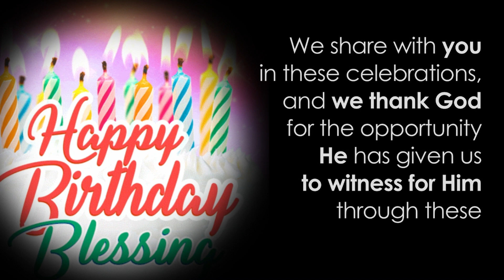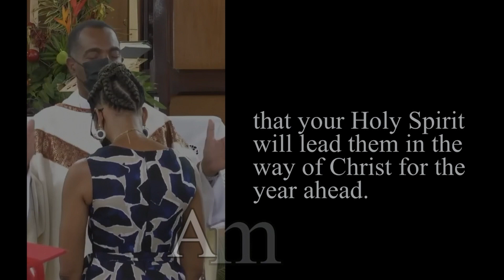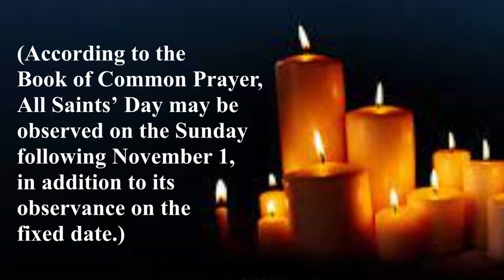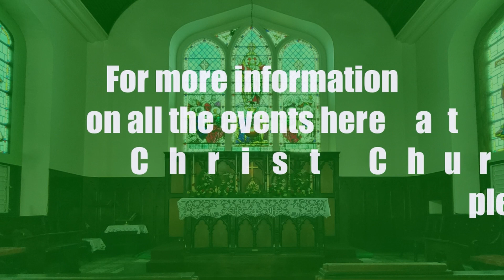Announcements Oct 29th 2023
Notices for the 22nd Sunday after Pentecost: Proper 25 - Year A